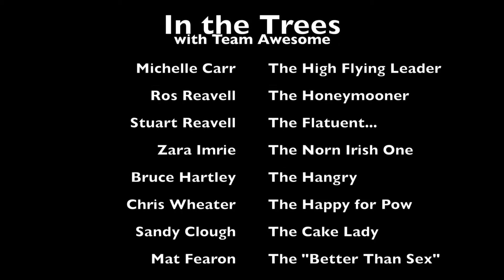In the Trees (Whistler Blackcomb March 2016)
An amazing day skiing with the Ski Club of Great Britain. We stopped the powder fun for a run down in the trees. Great times with a top group. Epic conditions and much hilarity. This is what skiing is all about.